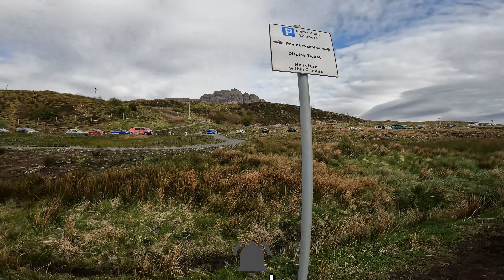The Witcher |Old Man of Storr |Szkocja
Dzis  odwiedzilismy  niesamowicie  klimatyczne  miejsce Old Man of Storr w Szkocji  ,  jest to  lokalizacja  ktora  byla  wykorzystana  podczas  krecenia Netflixowego  serialu Wiedzmin .

Postcode:
IV51